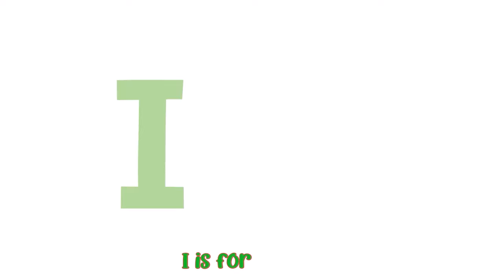Months Of The Year + Head Shoulder Knees & Toes + more Little Mascots Nursery Rhymes & Kids Songs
January... sparkling snow... February ice & cold... March begins with??
Lets Learn the names of the Months Together.

January sparkling snow,
February ice & cold,
March  begins the spring time
April rain & sunshine.

May with flowers everywhere,
June is warm & very fair,
In July vacation,
August relaxation.

In September autumn calls,
In October leaves will fall,
Stormy in November
Christmas in December.

Timestamps

00:00 Intro
00:10 Months Of The Year
02:18 Head Shoulder Knees & Toes
03:52 5 Little Monkeys
05:31 Bingo
08:03 Thank You Song
09:53 Itsy Bitsy Spider
12:19 This Is The Way
14:33 Baby Shark
16:31 Funky Animals
19:02 Dancing Like An Animal
20:34 The Bath Song
22:27 ABC Song
26:28 Hickory Dickory Dock
27:49 5 Little Speckled Frogs
30:00 Baa Baa Black Sheep
31:54 Wash Your Hands
33:07 Old MacDonald
35:28 Little Fish
36:56 Color Song
38:41 Colors Of The Rainbow
40:01 5 Little Ducks
42:20 The More We Get Together
43:41 Finger Family
45:14 Wheels On The Bus
47:55 Jingle Bells
49:55 Happy Birthday Song
50:56 Outro

Happy Learning  :)